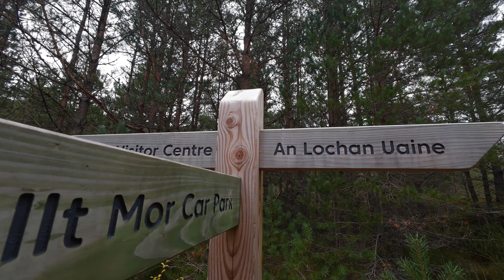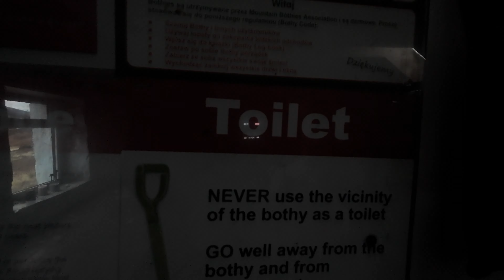Lochan Uaine - the Green Loch - and Ryvoan Bothy hike - Cairngorms National Park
Near the Glenmore Campsite and Loch Morlich you'll find An Lochan Uaine - the green loch, and if you carry on the trail, you'll get to a little bothey with a poem inside the door.